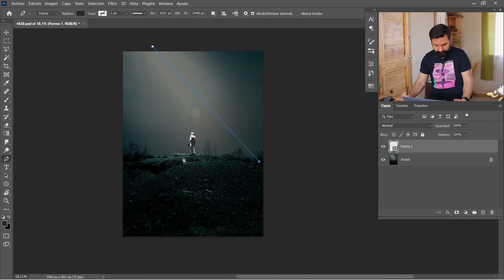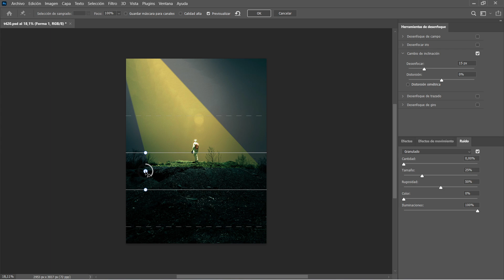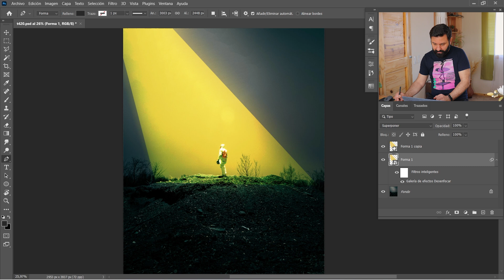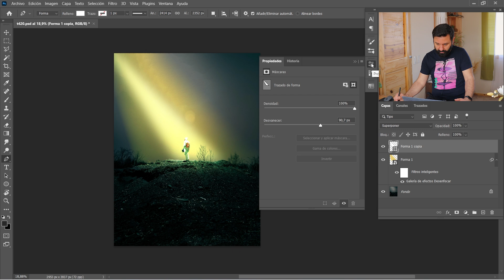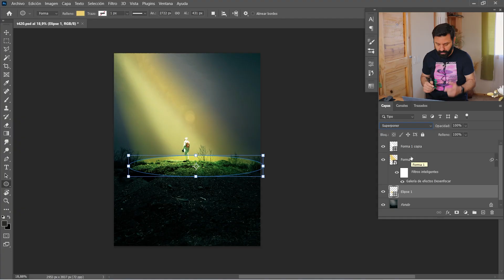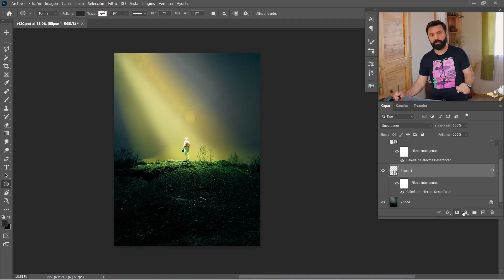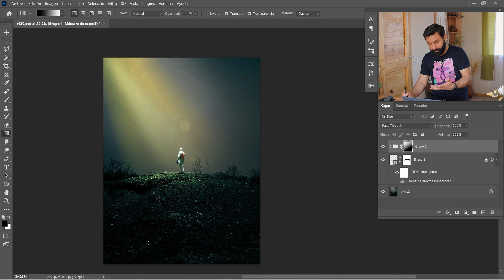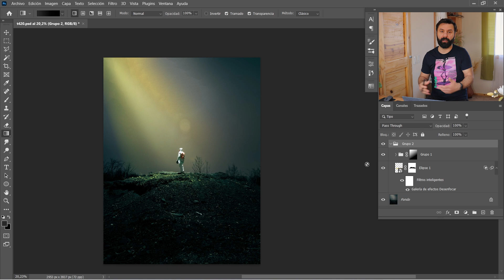¡Fabuloso Haz de Luz 🤯 desde el Cielo!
Te muestro el paso a paso para crear un haz de luz proveniente desde el cielo, de una forma fácil y sencilla, utilizando Photoshop.

⎯⎯ ✍🏻 Adquiere la Tableta Gráfica que utilizo:

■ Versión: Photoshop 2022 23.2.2